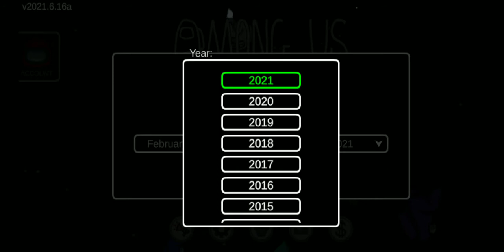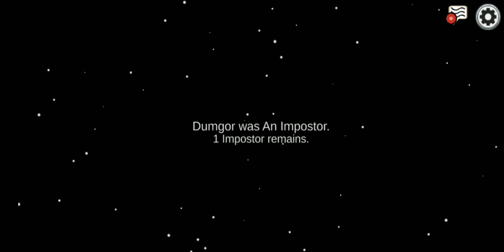among us part 1 I am not the imposter